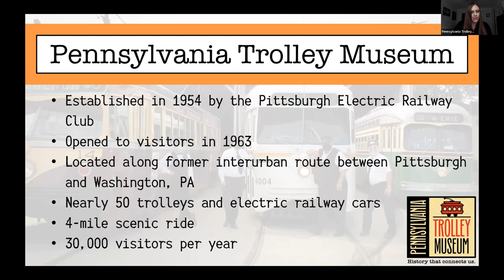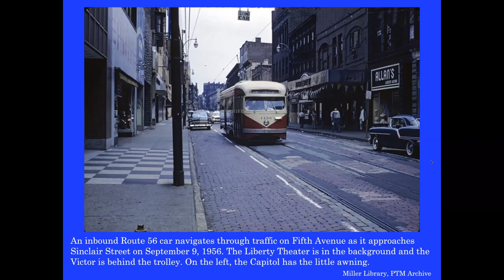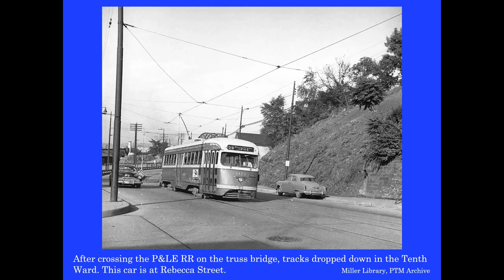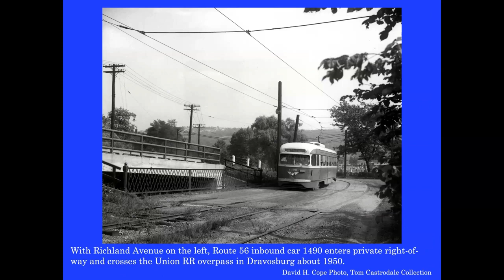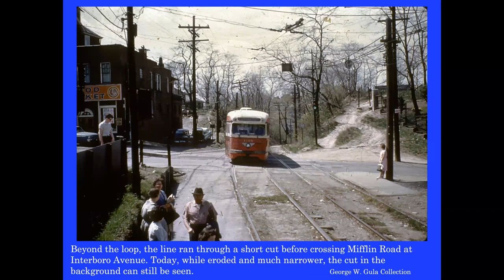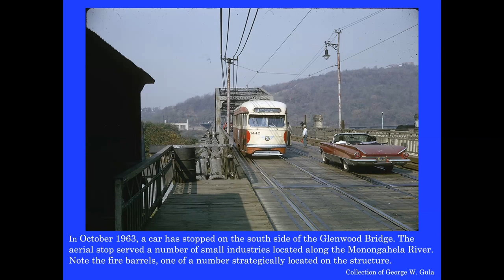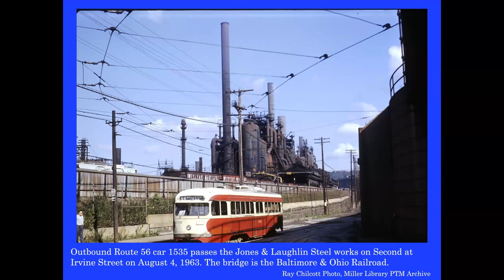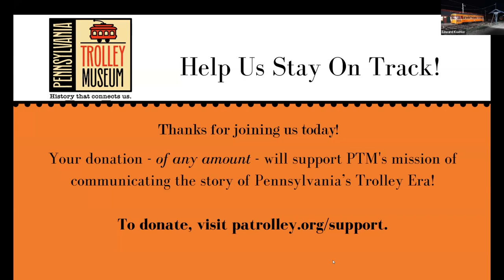Trolleyology: The McKeesport Trolley Lines of Pittsburgh Railways PART 2 of 2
The McKeesport Trolley Lines of Pittsburgh Railways - Part 2 of 2
Presented by George Gula

Pittsburgh Railways operated two lines between Pittsburgh and McKeesport (Routes 56 and 68), as well as a local line from McKeesport to Glassport (Route 98) and one along Evans Avenue (Route 99). Part 2 covers Route 56 – McKeesport via Second Avenue. The line had a lot of private right-of-way and really was a quick way to McKeesport. We'll start at Pirl Street Loop again and then we're off and running with presenter George Gula!

00:00 Intro
04:56 McKeesport Trolleys